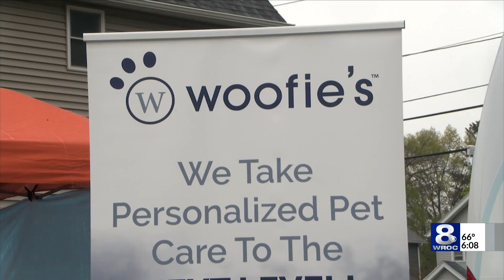'Woofies Pet Services' celebrates grand opening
The Woofies Pet Services of Rochester held their grand opening event Sunday afternoon and featured food, craft beer, temporary dog tattoos and even discounted services.